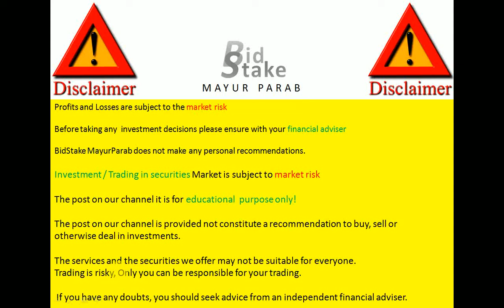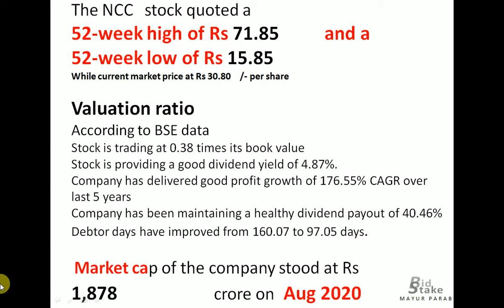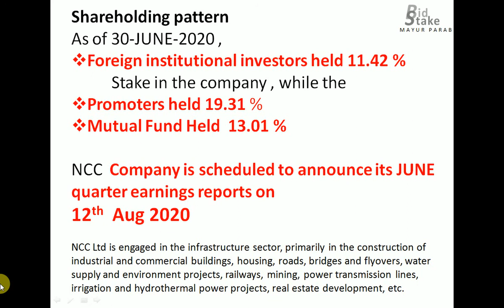NCC Q1 Results 2020 | NCC Share News | NCC Stock Analysis | NCC Share Latest News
Shareholding patternAs of 30-JUNE-2020 ,
Foreign institutional investors held 11.42 %
 Stake in the company , while the
Promoters held 19.31 %
Mutual Fund Held  13.01 %

NCC  Company is scheduled to announce its JUNE quarter earnings reports on
12th  Aug 2020

NCC Ltd is engaged in the infrastructure sector, primarily in the construction of industrial and commercial buildings, housing, roads, bridges and flyovers, water supply and environment projects, railways, mining, power transmission lines, irrigation and hydrothermal power projects, real estate development, etc.